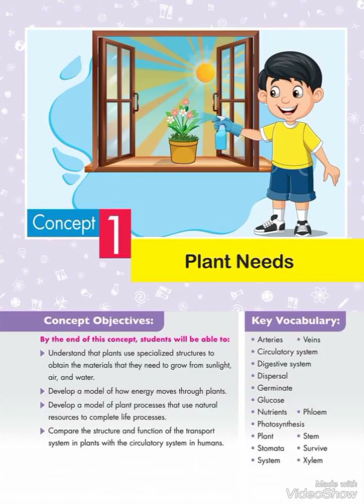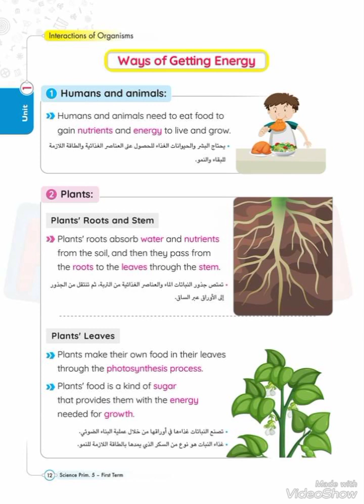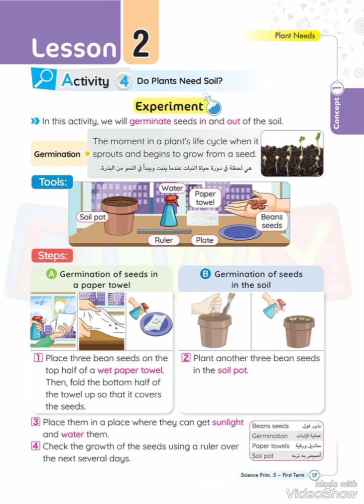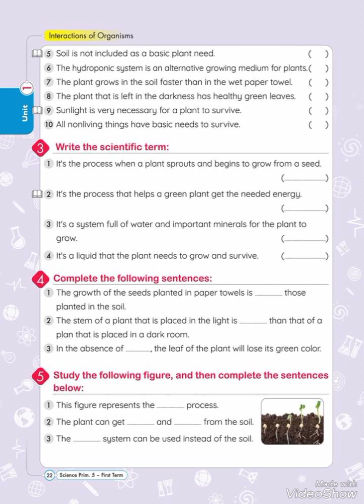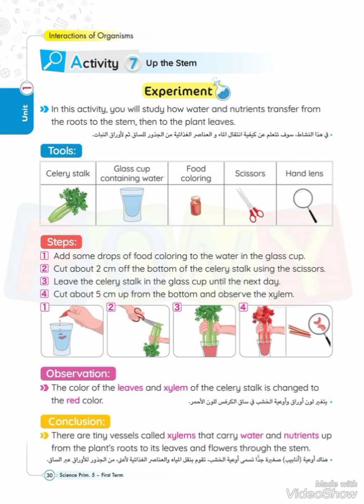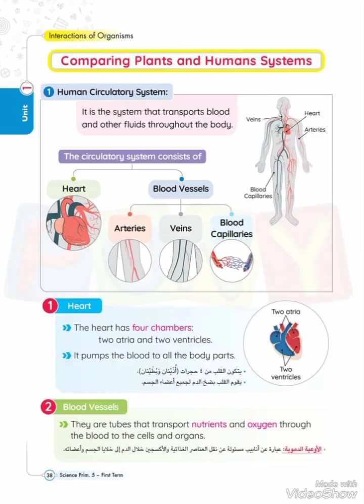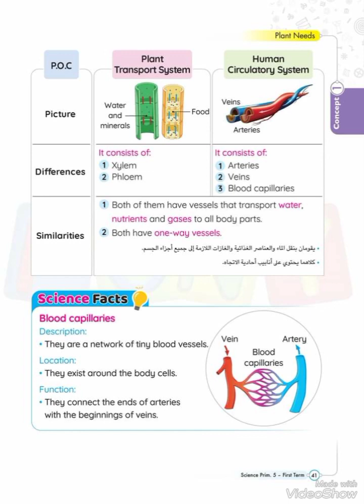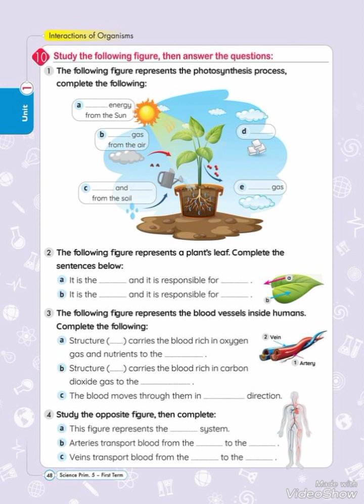كتاب pony في science للصف الخامس الابتدائي الفصل الدراسي الاول المنهج الجديد 2024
كتاب بوني في الساينس العلوم بالإنجليزية للصف الخامس الابتدائي الفصل الدراسي الاول المنهج الجديد كتاب pony علوم خامسة سنة خامسة primary five5 الترم الاول connectكونكت